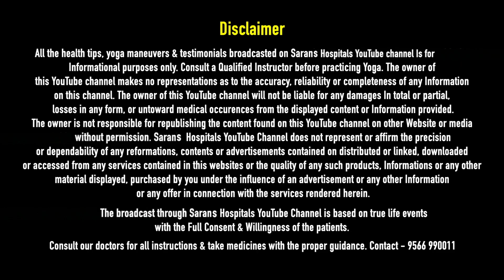இஞ்சி - மருத்துவ பயன்கள் | வாந்தி, தலைவலி, புற்றுநோய் குணமாக்கும்~ Amazing Health Benefits of Ginger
We are one of the best hospitals in Tamil Nadu. We don’t treat our patients with a single system. We integrate Siddha, Ayurveda, Homeopathy, Electrohomeopathy, Unani, and Nature Cure. Our integrated treatment depends upon the illness, constitution, age, acceptability, and parameters observed. The patients were taught the special yoga and excellent diet therapy that are needed to cure the illness.